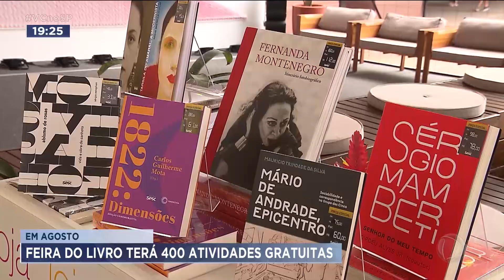Feira do Livro começa a ser montada e terá mais de 400 atividades gratuitas, em Ribeirão Preto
Já começou a montagem da Feira Internacional do Livro de Ribeirão Preto; será a 22ª edição do evento, que movimenta a cultura e a economia da cidade. A Feira vai acontecer entre os dias 12 e 20 de agosto e, neste ano, serão realizadas mais de 400 atividades gratuitas para a população.